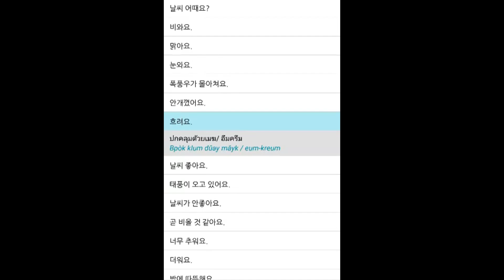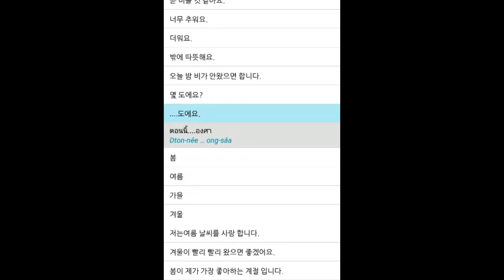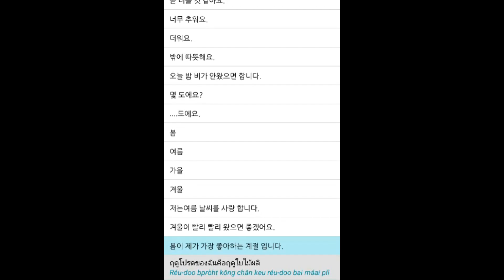태국어 Thai 날씨 Weather